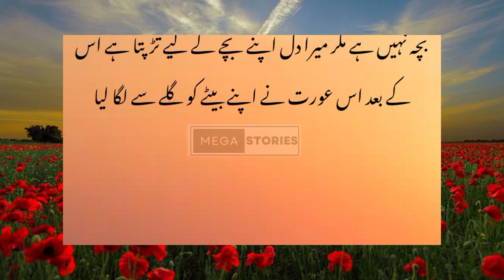urdu stories beautiful stories islamic stories hazrat Ali razi ALLAH ana ka faisla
Urdu stories mega stories hindi stories islamic stories  moral stories motivated stories . hazrat Ali razi ALLAH ana ka faisla.
urdu kahani.urdu islamic stories . hindi kahani